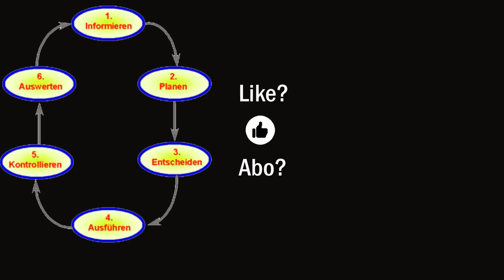„Feedback“-Kultur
Vielleicht sollten unsere Berufspolitiker mal die Berufsschule besuchen, bevor sie "Politik" machen dürfen und dafür sogar noch Geld bekommen? Der letzte Schritt im "Modell der vollständigen Handlung" gibt vor, dass eine Arbeit bzw. ein Projekt gemeinsam ausgewertet werden soll. Dazu gehört selbstverständlich eine offene Diskussion über gut und weniger gut gelungene Dinge. Mein Platzhalter für die zu vergebende Note ist immer erst einmal die 6, solange der Arbeitsschritt noch nicht "erfolgreich" absolviert wurde. Wann beginnt die AUSWERTUNG DER ANTI-CORONA-MASSNAHMEN?

Wikipedia: Das Modell der vollständigen Handlung ist ein Unterrichtskonzept aus der Berufspädagogik. Es soll der Praxis im Berufsleben entsprechen und den Schülern ermöglichen, handlungsorientiert zu lernen. Die Berufspädagogen gehen davon aus, dass die Auszubildenden, wenn sie nach diesem Modell unterrichtet werden, die erworbenen Handlungskompetenzen im späteren Berufsleben selbständig auf andere Arbeitsprozesse übertragen können.